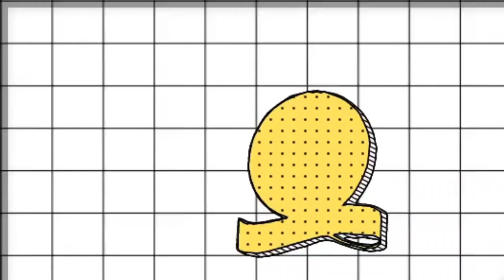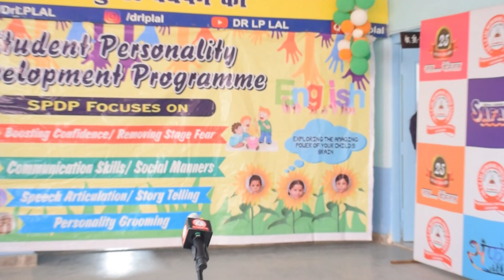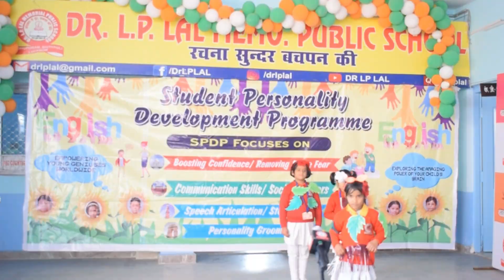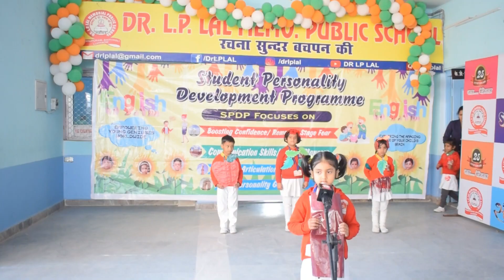Kids Telling Parts of Plant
Do you know what are the parts of plants?
I guess you dont,
So here are our budding DrLPLALians with the Parts of plants.
and Encourage

Dr.L.P.LAL MEMORIAL PUBLIC SCHOOL
MADHUPURAM,LUCKNOW.
"रचना सुन्दर बचपन की"
ADMISSION OPEN FOR THE SESSION 2020-21
HURRY UP!
ENROLL YOUR BEST,
IN THE BEST,
TO BE THE BEST.